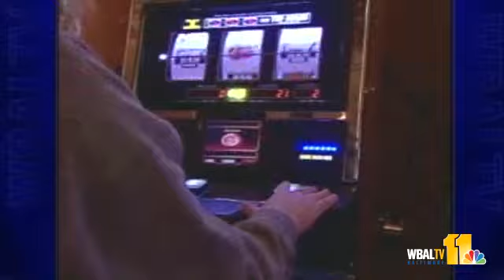Baltimore Unveils 13 Potential Slots Locations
Potential slots operators have as many as 13